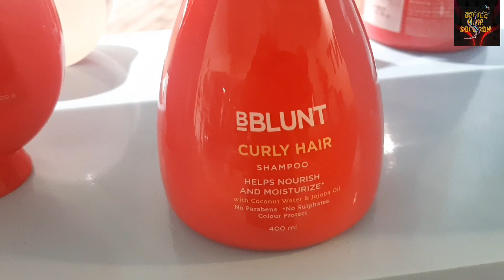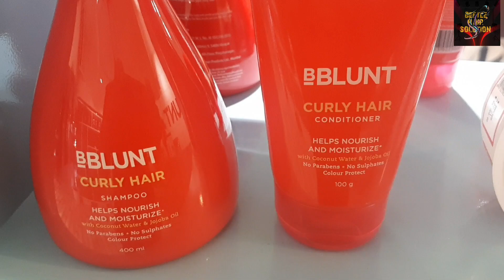Sam Kir tan Curly Hair Shampoo Leh Conditioner || Hman Anuam || Sam ro lutuk Tan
Sam lam  harsat na nei tan he channel hi lo check out ve ta che video hrang hrang ka upload teuh ania..Ka Video te inlo hlut tih ka hria a,in hlawk pui ngei ka ring bawk a ka lawm hle ani.Khawngaih in Ka channel leh ka Video te tha i tih chuan LIKE Leh SHARE SUBSCRIBE kha minlo tih sak ve ta che.

Zawhna nei tan Heng ah te hian a zawh reng thei ani..

I'm on Instagram as @beetee_mizo. Install the app to follow my photos and videos.

Ka Video Te hi Lo Check out ve rawh

Mizo hair cut
mizo hair